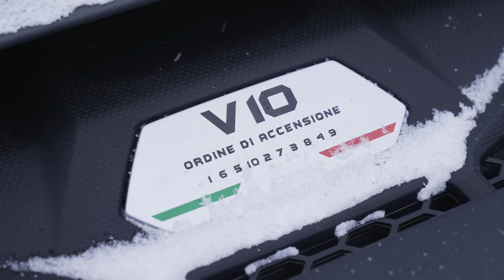Lamborghinis Just Want To Have Fun In The Snow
Lamborghini's Accademia Neve winter sports vacation program is back after a hiatus due to the pandemic, with this year's event to be hosted in Livigno at the Italian Alps. Customers attending the three-day program will be able to get behind the wheel of the Huracán range, including the AWD EVO and the RWD STO flagship, as well as the Urus.